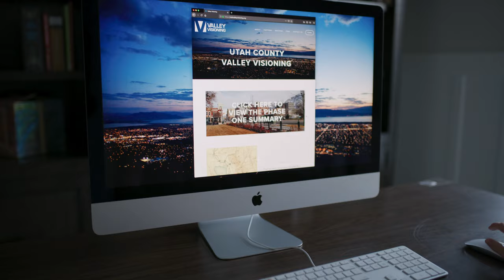Valley Visioning w/ BYU Mens BB Coach | 4K Commercial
Mark is an absolute stud. His energy was contagious while we were filming. Loved getting to meet him. Check out his video about the future of Utah Valley. to learn more.